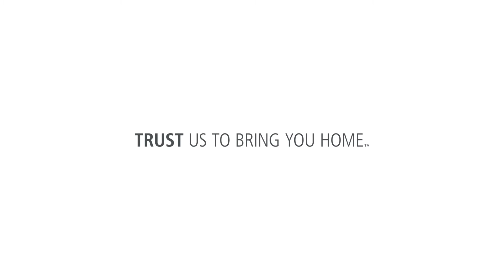51 Overlook Drive in Newport Coast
51 Overlook offers one of the best-unobstructed sweeping views estimated at 240 degrees plus from the highest built lot in Newport Coast and is located in the guard-gated community of Ocean Heights. The lot features expansive wrap-around panoramas that reach up and down the coastline highlighting Catalina Island, Newport Harbor, the stunning mountain ranges & valleys, and the city lights spanning to Palos Verdes. Upon entering this 4 bed/4.5 ba, office, & bonus room estate that spans two levels, you'll witness custom features filled w/ European architecture & a stunning interior professionally remodeled in 2015 that highlights the sit down ocean views. The main level has a spacious main floor master suite & guest suite, a formal dining & living room, glass-enclosed office, beamed ceilings, & an extra large laundry area. The stunning stone framed chef-inspired kitchen showcases state-of-the-art appliances, Silestone counters, a breakfast bar & breakfast nook. The main floor master suite offers striking views & a spa-like bath w/ dual sinks & closets, a stand-alone shower, & a huge soaking tub. Upstairs are 2 en-suite bedrooms w/ ample closet space & a bonus room. Other amenities include heated floors, Old World Jerusalem Fossil limestone floors, distressed walnut hardwood floors, security system, surround sound & speaker system, French doors, solid wood doors, custom built-ins, an over-sized 3-car garage & so much more!
Listed by: Gary Boisen DRE#: 01332242